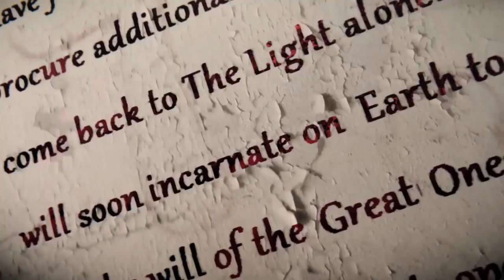Get Even Trailer Thriller 2017 PS4 XBOX ONE PC